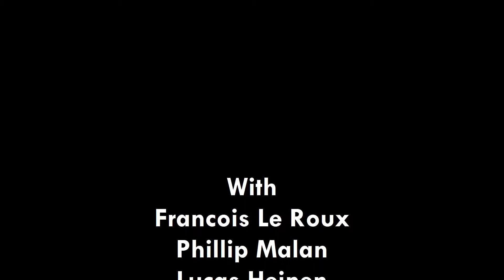Tarabu - Live at The Crypt